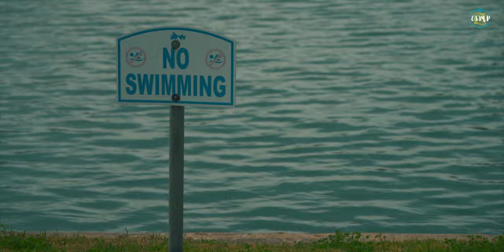"Peace of Mind" with Sony a7R iv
Short film with Sony α7R iv